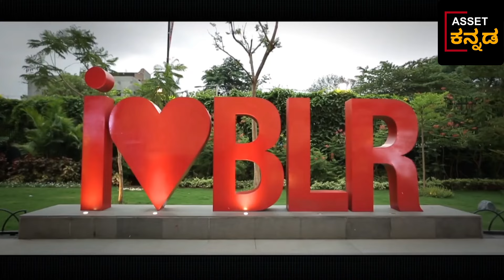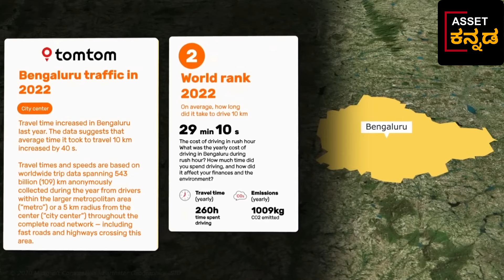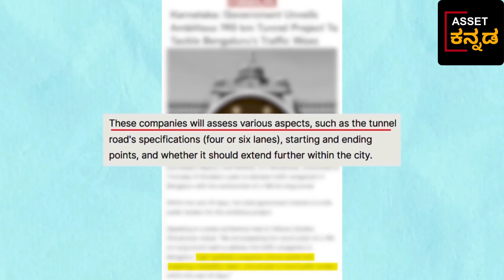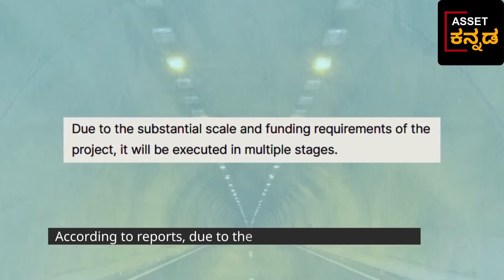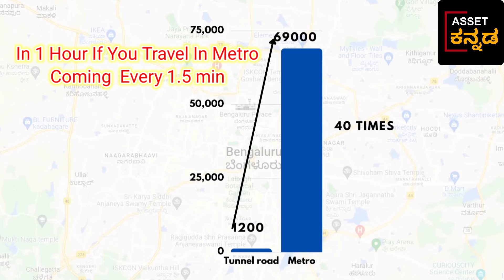Tunnel Road Project Of Bengaluru 190 Km Proposed Tunnel Road / ಬೆಂಗಳೂರಿನಲ್ಲಿ 190 km ಟನ್ನೆಲ್ ರಸ್ತೆ ?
Karnataka State Government Propose 190 KM Length Tunnel Road Project In Bengaluru // ಬೆಂಗಳೂರಿನಲ್ಲಿ 190 km ಉದ್ದದ ಟನಲ್ ರಸ್ತೆ ನಿರ್ಮಿಸುವ ಪ್ರಸ್ತಾವನೆ ಕರ್ನಾಟಕ ರಾಜ್ಯ ಸರ್ಕಾರದಿಂದ

This video is about 190 km length proposed tunnel road project in Bengaluru

In this video, we explore the ambitious 190 KM long tunnel project and its potential implications for Bengaluru. Dive into the engineering marvel, environmental concerns, and the socio-economic impact of this mega-infrastructure.

Karnataka govt decides to build underground tunnels across Bengaluru; 50 kms to be covered in Phase 1To address the traffic woes of Bengaluru, the Karnataka government and the BMRDA officials have decided to connect the ends of Bengaluru with underpasses in the city.Tunnel roads in Bengaluru
1. North to South corridor: Bellary - Hosur road (27 km. Yelahanka - Mekhri circle towards Central silk board)
 2. East to west corridor 1: K.R.Puram - Goraguntepalya (29 km. Old Madras road - ITPL - Circle Road, from Ramamurthy Nagar side towards Goragunte Palya)
3. East to west corridor 2: Old Airport road - Mysuru road (28.90 km. From Varthur Kodi to Jnanabharati

N.Narayana Swamy

Bengaluru

Educate Inform Transform - Kannada
Deccan Herald
suga classes for agriculture
NFZ Data
National Geographic India
The B1M
European Roads